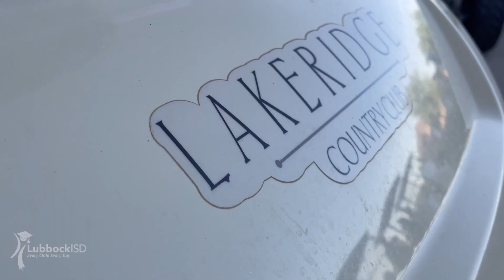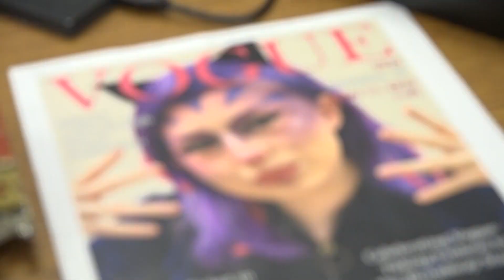Lubbock ISD in 90 Seconds - May 8, 2023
We've got a lot of great highlights in this week's Lubbock ISD in 90 Seconds!
• The Mack Makers from Mackenzie Middle School visit Lubbock Animal Shelter Adoption Center
• Our Whiteside Elementary School robotics teams compete in the Texas Tech University - Whitacre College of Engineering GEAR Championships.
• Brown Elementary School opens a new resource for families.
• Thank you to our Lubbock ISD Foundation for Excellence Golf Tournament participants!
• Local businesses take part in the Lubbock ISD CTE Summer Job Fair at the Byron Martin Advanced Technology Center.
• Principals receive special recognition for National Principals Day.
• Our Lubbock High School Fashion Design students prepare for their show!